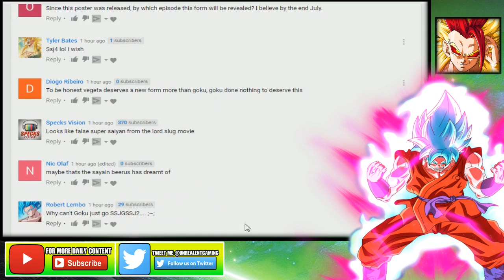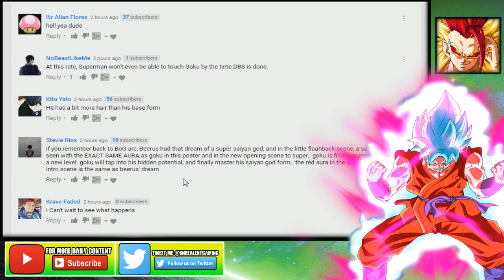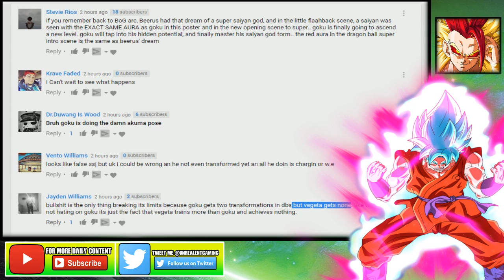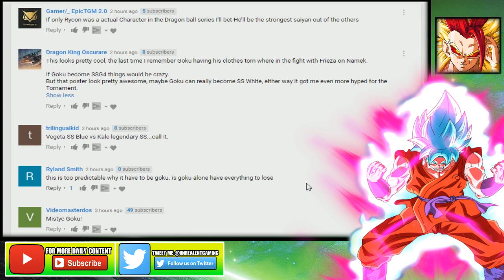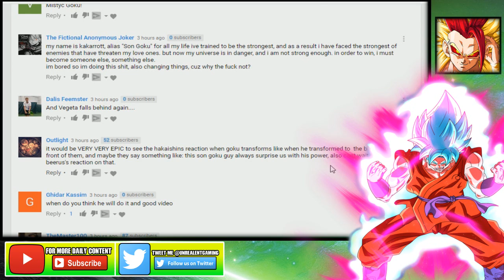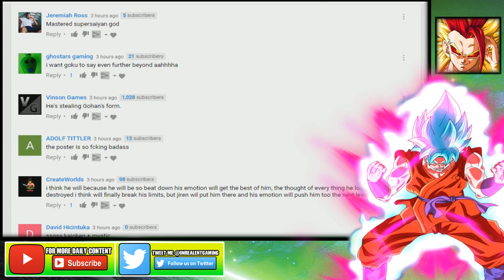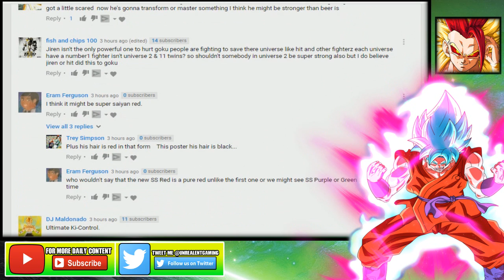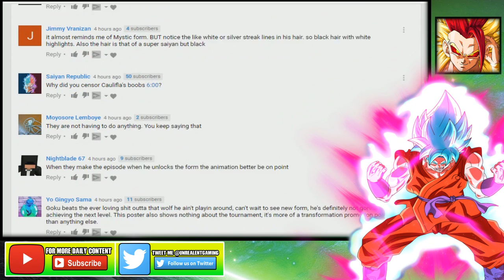Gokus New Level Community Reactions! The Work Of The Gods End Here, Goku Achieving A New Power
Could the new Tournament of Power poster reveal Gokus NEW form? Is this Mastered Super Saiyan Blue? Is this Mastered Kaioken? Is this Gokus FINAL form or is this something that isn't easily achieved?

Super Saiyan Blue Gogeta Vs God Broly Dragon Ball Z 4D Movie Teaser! (DBZ 4D Movie)

GOGETA BLUE CONFIRMED! Gogeta Blue In Upcoming Dragon Ball Movie! Gogeta Vs God Broly (DBZ 4D Movie)